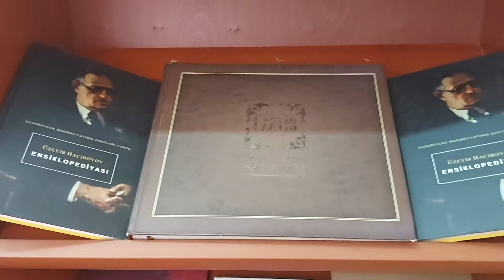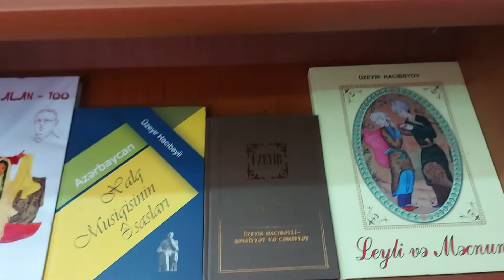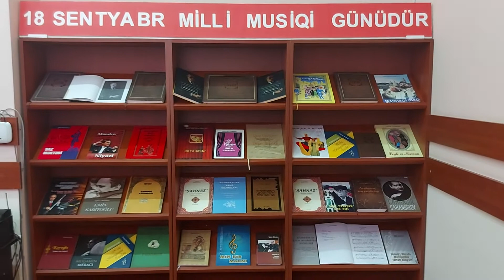18 Sentyabr Milli Musiqi Günüdür🎬